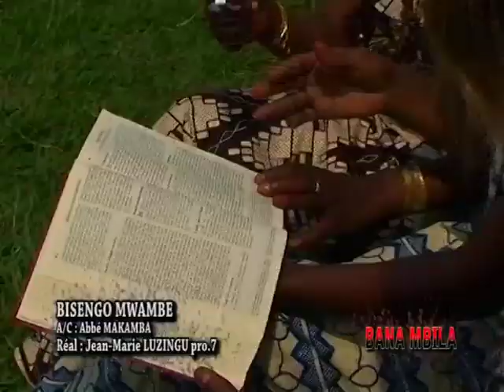chanson equimenique chanté par abbé makamba et son groupe Bana mbila